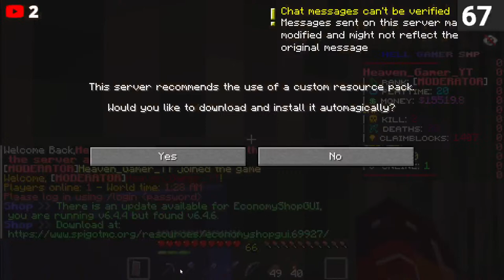LETS PLAY-13 | MINECRAFT | LIVE | HEAVEN GAMER | GOING TO FORTRESS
Please join in my discord channel for future updates.

Today I am playing Minecraft Soon I will try to play Free Fire and other various games.

►Respect Moderators.